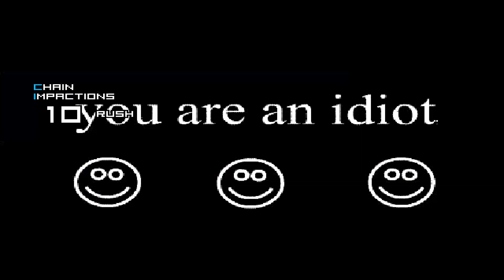[KOF Mugen] Gold Metal Hastur Vs NEST Bosses, Super Orochi Team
Hello! Friend Must Watch Amazing Epic Fight Gold Metal Hastur Vs NEST Bosses, Super Orochi Team